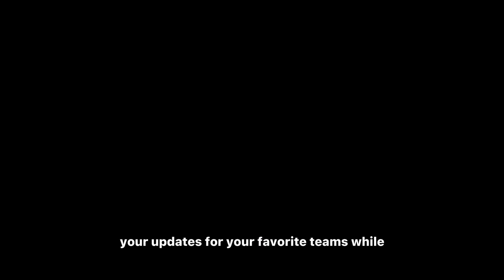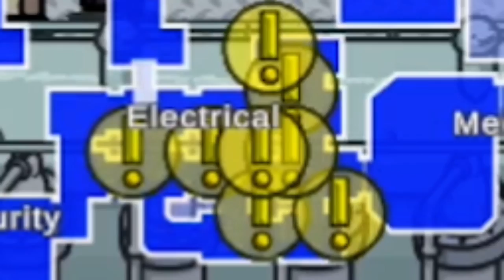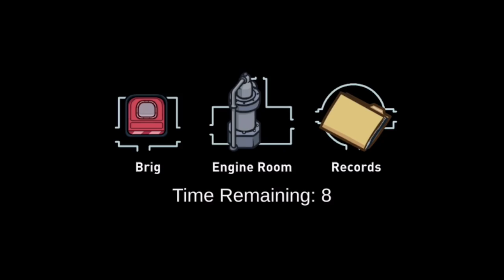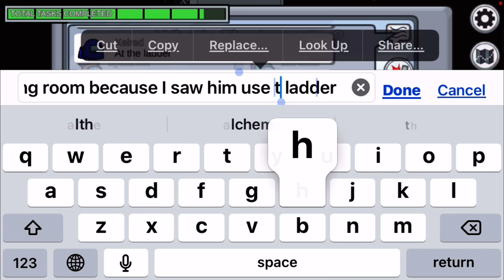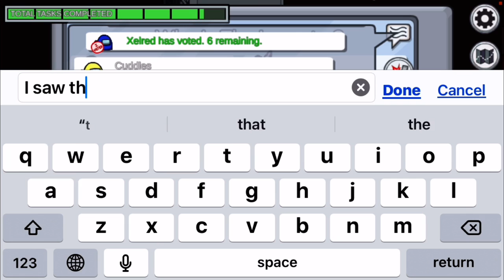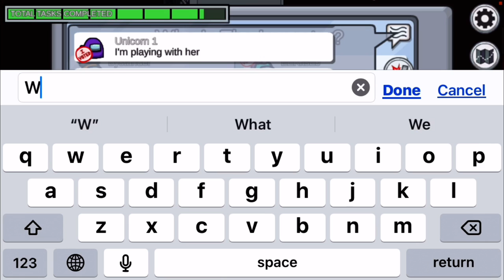Airship | Among Us #10